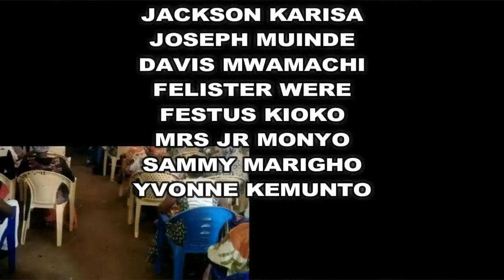FEELINGS PART B BY SERVANT CHARLES ONGORO